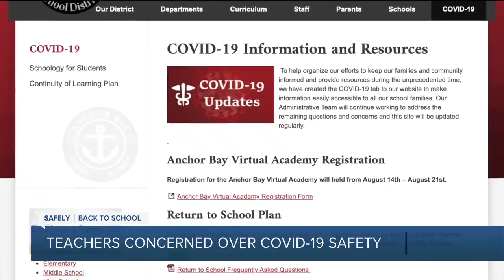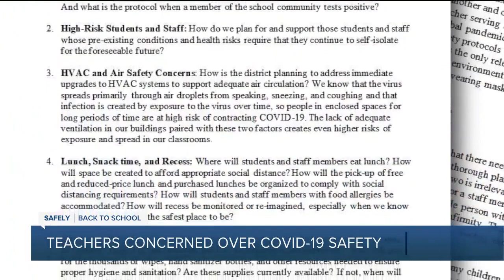Teachers in Anchor Bay School District voice concerns about safety of in-person learning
According to the Kaiser Family Foundation, one in four teachers nationwide has an underlying condition that puts them at high risk of serious illness or even death if they contract COVID-19.